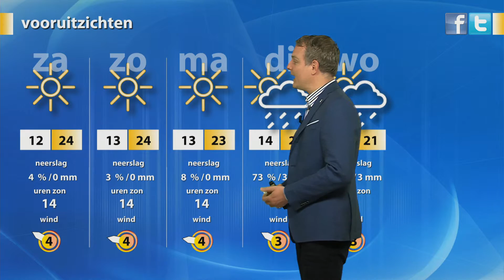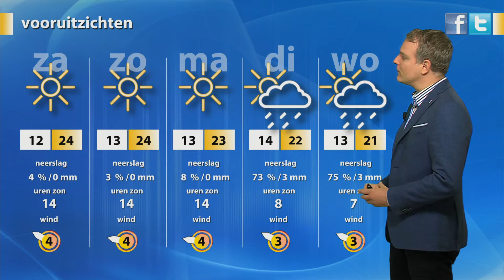Weerpresentatie vrijdag 6 mei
De weerpresentatie van weer.nl van vrijdag 6 mei door Jordi Bloem van MeteoGroup.